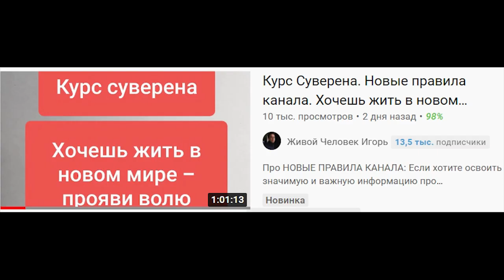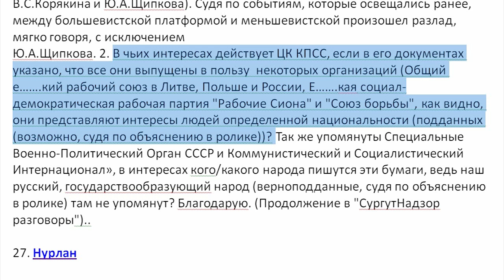Трейлер НА СУД ТВОРЦА или ОТВЕТЫ НА ВОПРОСЫ ЧАСТЬ 2 2021.07.08 Сургут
про слово благодарствую
на ты или на вы?

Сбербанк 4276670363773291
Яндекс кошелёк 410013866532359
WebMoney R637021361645